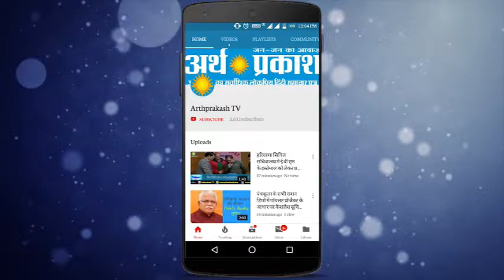Chandigarh : योग विज्ञान को Sanjay Tondon ने किन तीन शब्दों में लोगों को समझाया, जरुर देखें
विश्व योग दिवस के उपलक्ष में सेक्टर 30 में स्थित दिव्या योग मंदिर में आयोजित 3 दिवसीय योग कार्यक्रम के समापन पर पहुंचे चंडीगढ़ भाजपा प्रदेश अध्यक्ष संजय टंडन ...योग प्रक्रिया पूरी होने के बाद जब कार्यक्रम अंतिम पडाव पर पहुंचा तो संजय टंडन जी मंच पर पहुंचे और उन्होंने ने योगाभ्यास करने आये हुए लोगों को सम्बोधित करते हुए योग के महत्त्व पर प्रकाश डाला उन्होंने योग प्रक्रिया को संयोग उपयोग और प्रयोग में विभाजित कर योग के विज्ञान को बड़े सहज तरीके से लोगों को समझाया